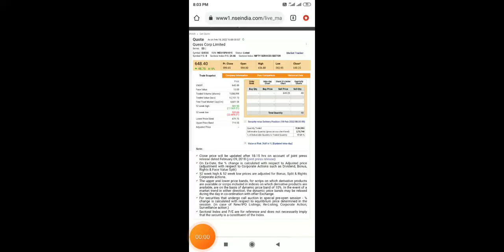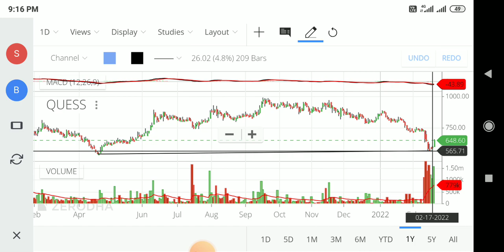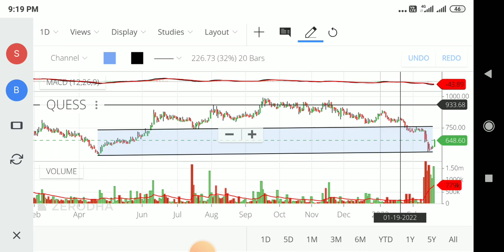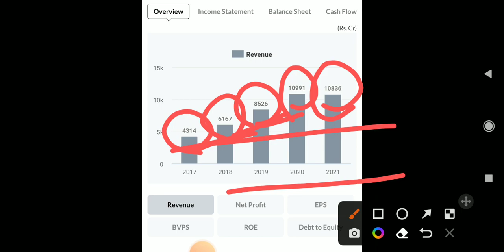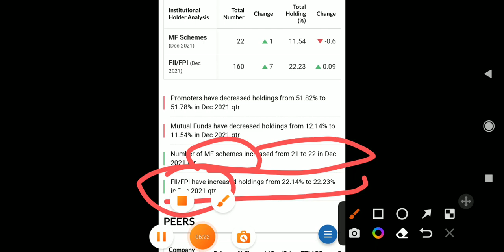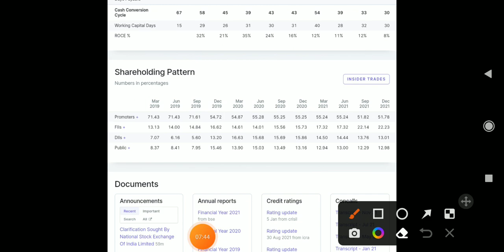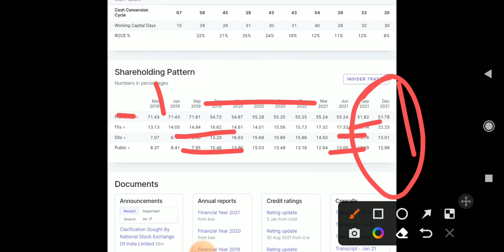Quess Crop Ltd🔥Quess Crop Share🤑 Breaking News💥Q3 Results 🔥Today Share Jumps 8%🤑 Next Target Boom💥